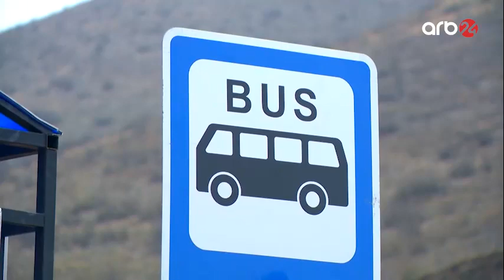Aqil Əsədov: Murovdağ tuneli sərt iqlimi olan ərazilərlə mütəmadi əlaqə yaratmağa imkan verəcək"